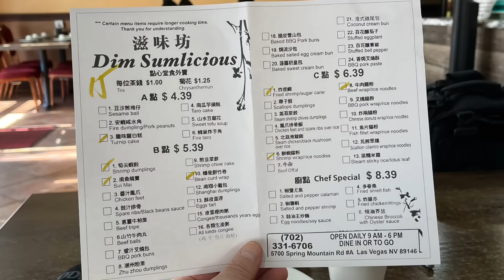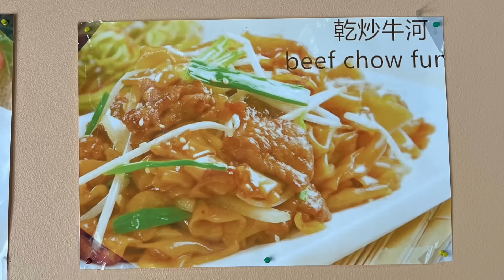Cheapest Vegas Dim Sum! "DIM SUMLICIOUS" on Spring Mountain Rd, Las Vegas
I was told this is the CHEAPEST DIMSUM in Vegas!  A=$4.36, B=$5.39, C=$6.39!
Local Steve said, lets go get dim sum!  So we went, and it was pretty darn good, EXCELLENT Rice Noodle Rolls! Steve knows his stuff!

10 - The best I had in a very long time.
9 - Excellent.
8 - Good.
7 - Satisfactory.
6 - Mediocre.
5 - Not for me, but nothing technically wrong about it.
4 - Something is slightly wrong.
3 - Something is moderately wrong.
2 - Something is very wrong.
1 - Someone should call the health department.